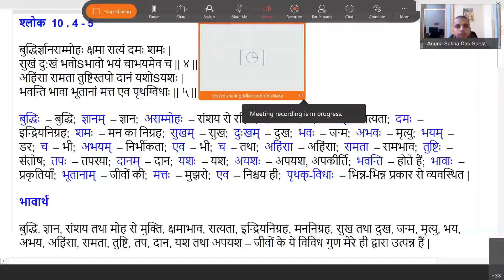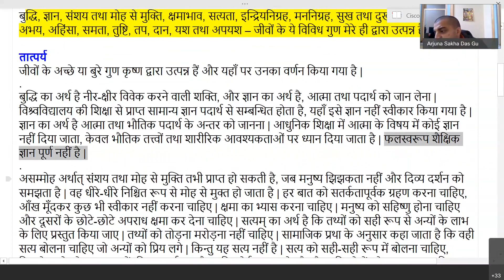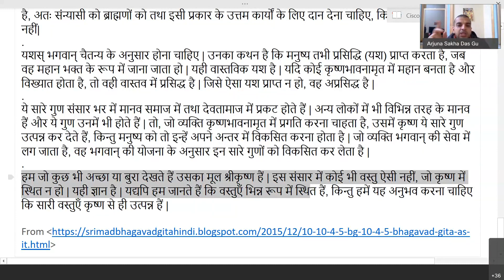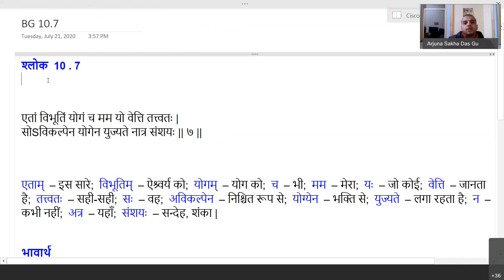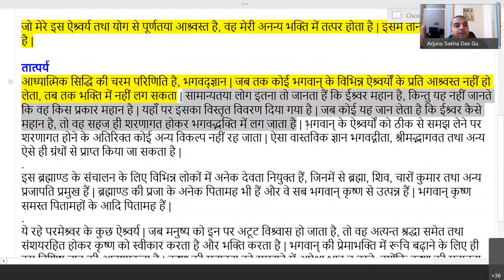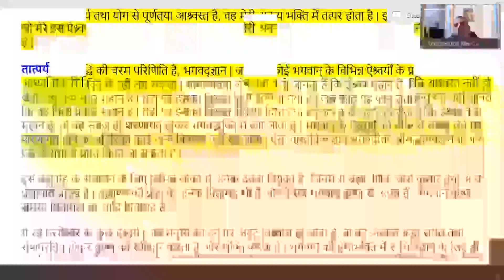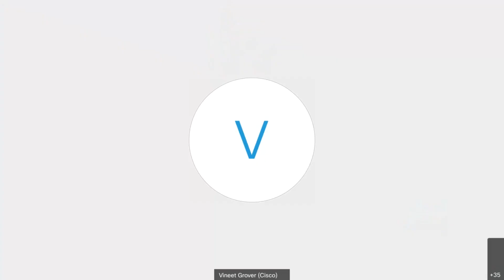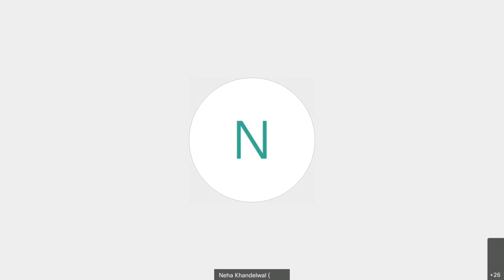Bhagavad Gita Hindi Chapter 10 Sloka 10.4 - 10.7 Janamashtmi special Arjun Sakha Prabhu Melbourne